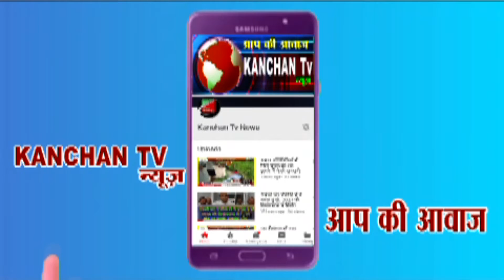गर्मी के मौसम में अम्बाला शहर के बस स्टैंड पर मूलभूत सुविधाओं का टोटा